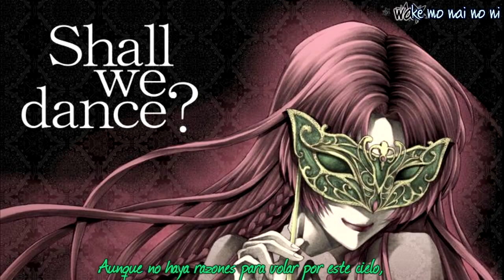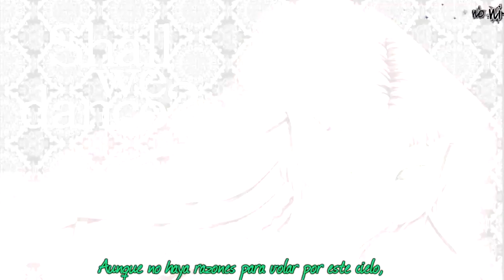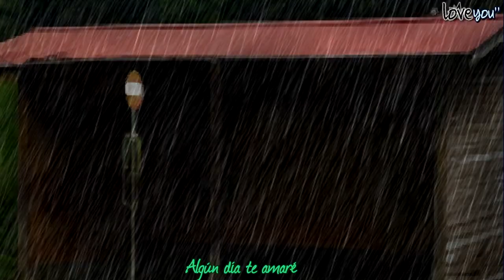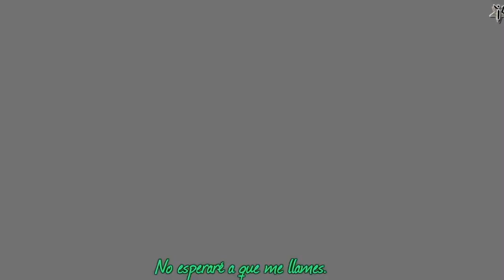Higurashi Hou Hinamizawa Bus Stop ED Sub Español